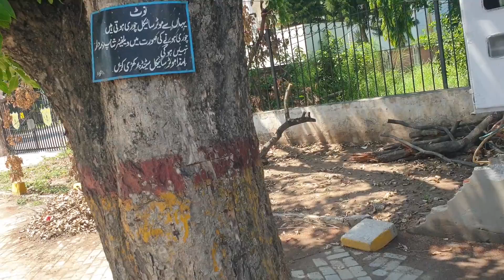Papa John's Pizza l Sialkoti FastFood l Sialkot Cantt l Food Vlog